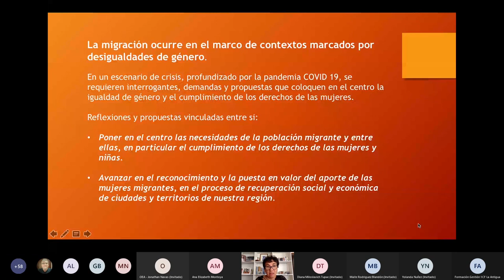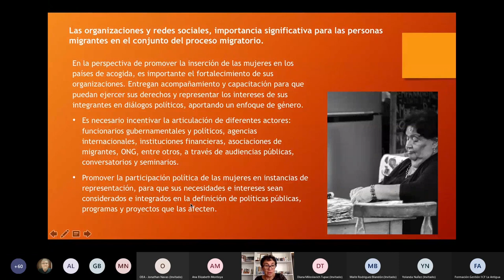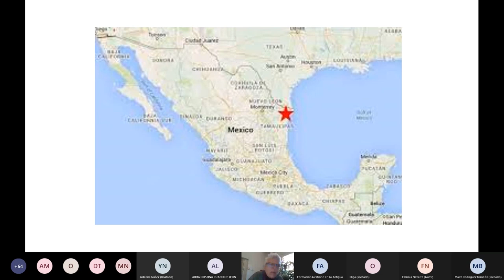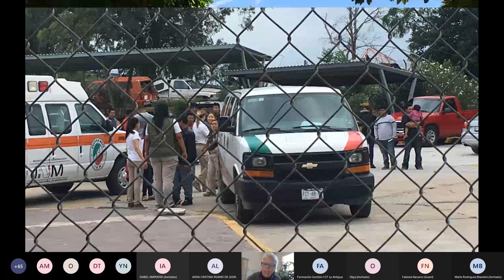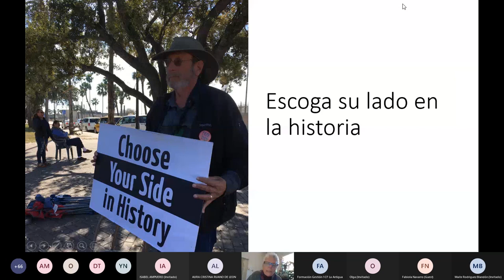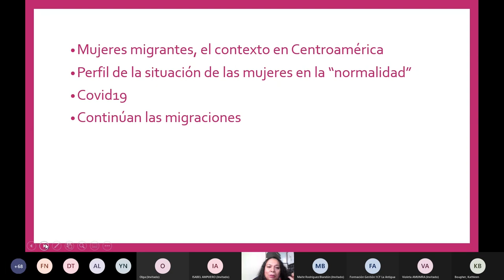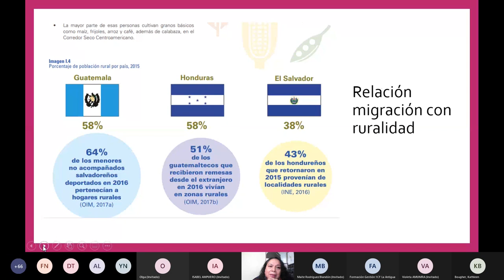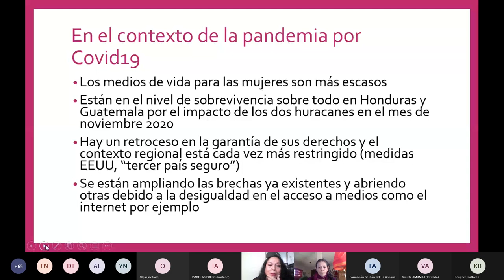Migración y Género: Los derechos de las Mujeres Migrantes en la recuperación social y económica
Organizado por medio de sus plataformas virtuales, por la Agencia Española de Cooperación Internacional para el Desarrollo (AECID), a través de su Centro de Formación en La Antigua Guatemala, en cooperación con la Fundación Guatemala (FUNGUA) y la Red Mujer y Hábitat de América Latina y el Caribe (RMyH LAC).

Este intercambio se estableció con el objetivo de debatir propuestas que aporten a la construcción de nuevos conocimientos sobre la problemática migratoria y de género, las cuales puedan contribuir a la construcción de políticas públicas enfocadas en el cumplimiento de los derechos de las mujeres y niñas migrantes.